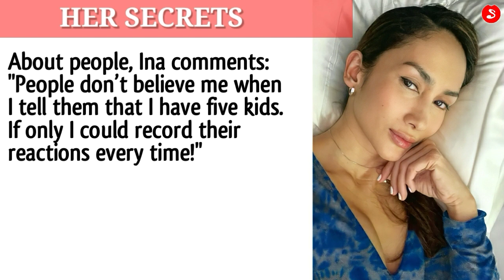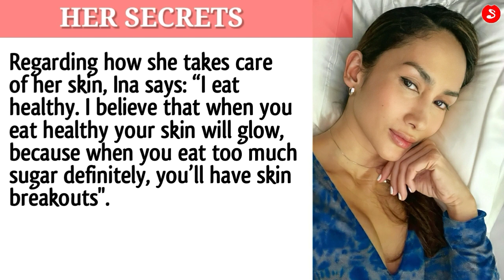Ina Raymundo—Woman Who Looks so Young at 47! Her Anti-aging Secrets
Ina Raymundo looks so young at 47! Find out her anti-aging secrets.